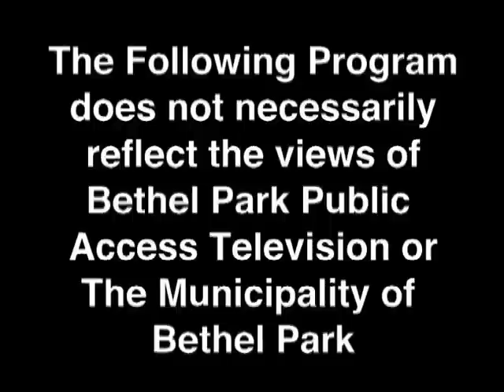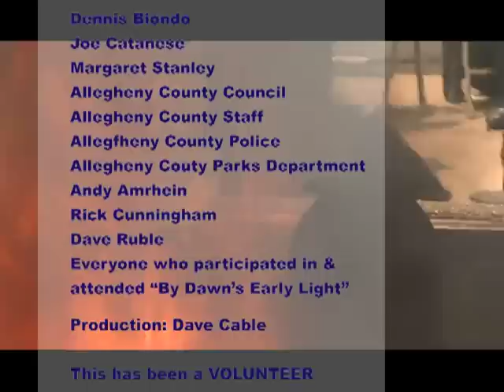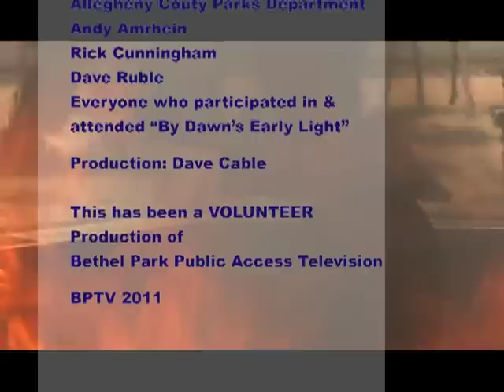By Dawn's Early Light 2011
The 2011 South Park Flag Retirement Ceremony hosted by Allegheny County Council & Allegheny County Parks Department.